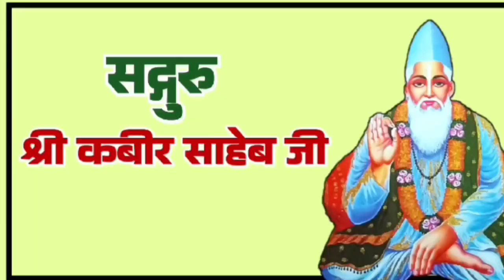होली कैसे खेलना चाहिए || Holi Kaise Khelna Chahiye...By Sant Amrit Saheb Ji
मेरा नाम चन्द्रपाल प्रजापती है मो० न० 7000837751, 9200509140 है। मैं सदगुरु अम्रत साहेब जी का भक्त हूं और मैं गुरू जी के भजन प्रबचन आप तक पहुंचाने का प्रयास करता रहता हूं।

यदि आप सदगुरु अम्रत साहेब जी के द्वारा लिखी हुई भजन और प्रवचन की पुस्तकें मंगवाना चाहते हैं तो आप नीचे दी ग‌ई लिंक पर क्लिक करें 👇👇👇

गुरूजी के भजन प्रबचन की चिप ( मेमोरी कार्ड ) खरीदने के लिए नीचे दी गई लिंक पर क्लिक करें 👇👇👇